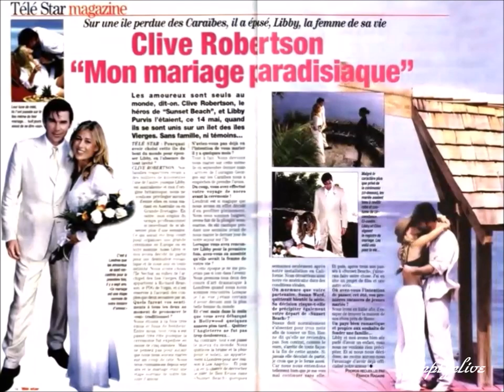Clive & Libby wed. in1999.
A video of Clive & Libby's 1999 wedding, using photo's, & set to music entitled 'Paradise'...by The Ronette's.